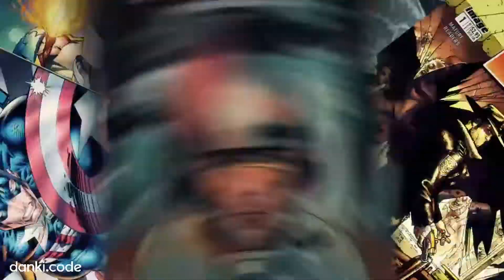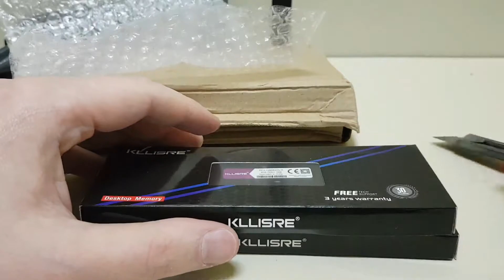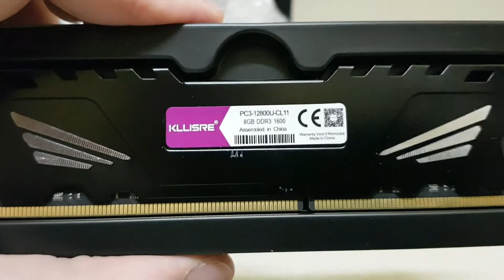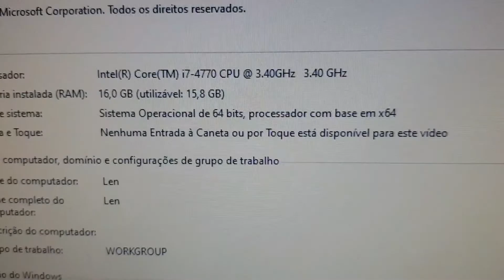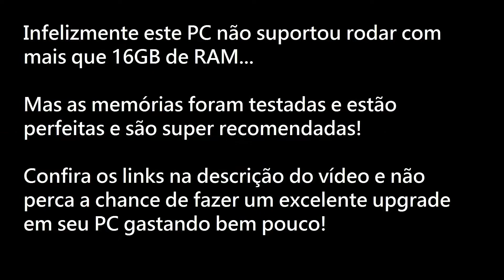Memórias Kllisre DDR3 8GB Baratas - A 2ª Vez deu Ruim, Mas foi Bom! | Geekmedia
Neste vídeo:

Unboxing e Overview de memórias Kllisre DDR3 8GB 1600MHz compradas na China!

São super baratas!
Mas será que valem a pena?

CURSOS

CURSOS

=O=O=O=O=O=O=O=O=O=O=O=O=O=O=O=O=O=O=O=O=O=O=O=O
MELIUZ

=O=O=O=O=O=O=O=O=O=O=O=O=O=O=O=O=O=O=O=O=O=O=O=O

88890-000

▓▓▓▒ ACESSE TAMBÉM ▒▒▒▓▓▓▓▓